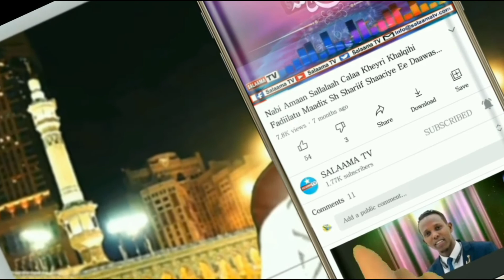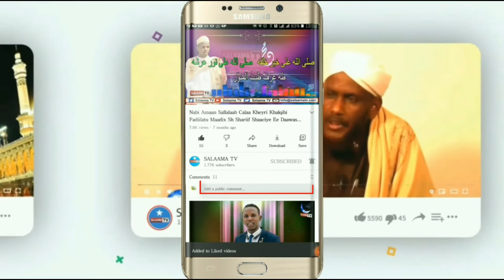QASIIDO_NABI AMAAN Aad Umacan Waxaa Soo Jeedinaayo Shiiq Madyan Sh Cumar Yaxye | Daawasho Wacan